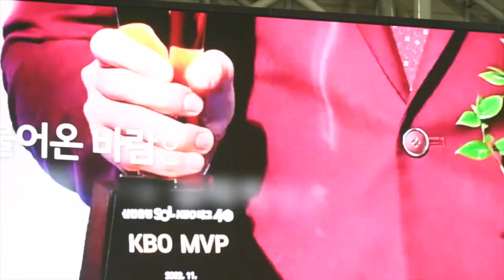SF 단장의 기립박수, 홈런으로 깐 레드카펫...모든 게 빛났던 이정후 고별인사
[고척=스포츠조선 정재근 기자] 10일 서울 고척스카이돔에서 키움 히어로즈 이정후의 홈 고별전이 열렸다. 발목 부상에서 복귀 후 재활훈련을 소화하던 이정후는 이날 8회말 임지열이 5-3으로 앞서는 결승 투런포를 치자 대타로 타석에 들어섰다.

이정후는 12구까지 가는 승부끝에 내야 땅볼로 아웃됐지만 1루를 향해 전력질주하는 모습에 팬들은 아낌없이 박수를 보냈다. 고척돔을 방문한 미국 메이저리그 샌프란시스코 자이언츠 피트 푸틸라 단장도 이정후의 모습에 경의를 표하며 박수를 보냈다.
📌  스포츠조선 광고/협업 문의